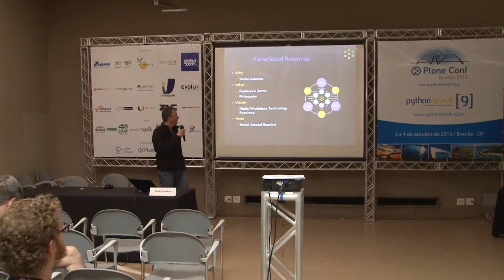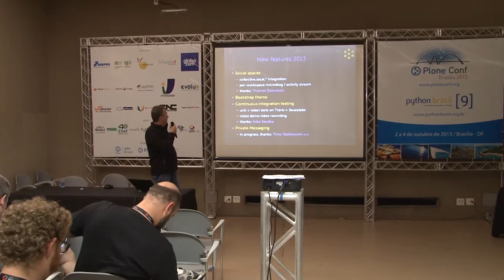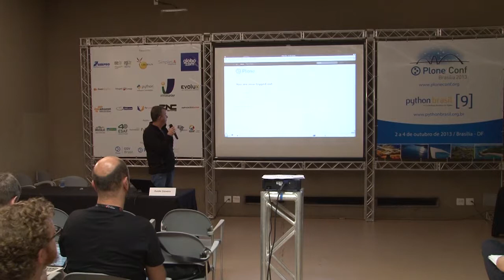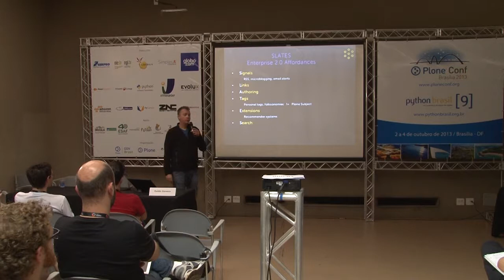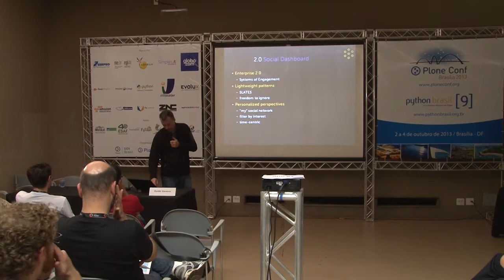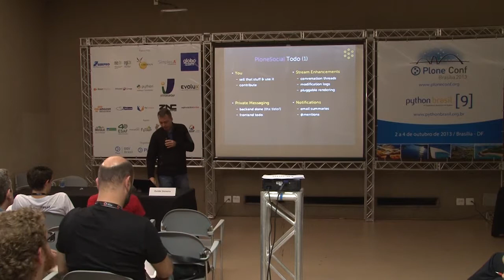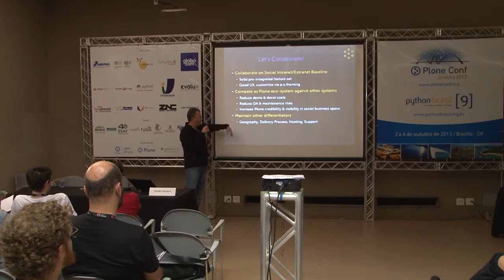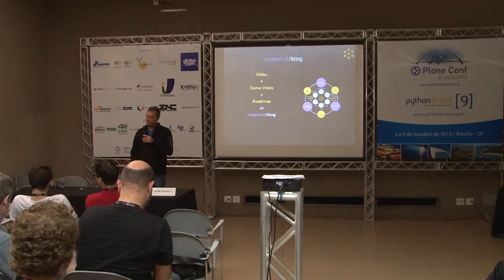2013: PloneSocial Roadmap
Talk by Guido Stevens at Plone Conference 2013 and PythonBrasil[9] - Brasília / Brasil